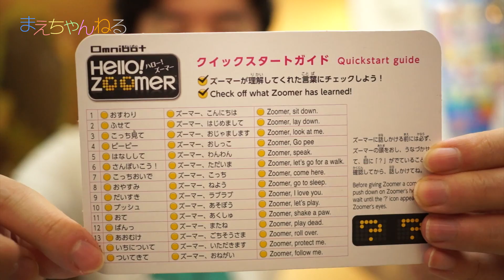12種類の音声追加でより楽しい！ハロー！ズーマー Hello! Zoomer Ominibot 犬型ロボット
以前紹介した犬型ロボットの「ハロー！ズーマー」ですが、付属していたクイックスタートガイドでは15種類の音声認識遊びの記載しかありませんでした。

追加というか元からあった隠しコマンドのようなものですねw

特にスロットゲームが私たちのお気に入りです☆

▽zoomer クイックスタートガイド - タカラトミー

▽Omnibot Hello! Zoomer（Amazon）

・The Creek

▽撮影機材　SONY α NEX-5R（Amazon）

2ndちゃんねる始めました！